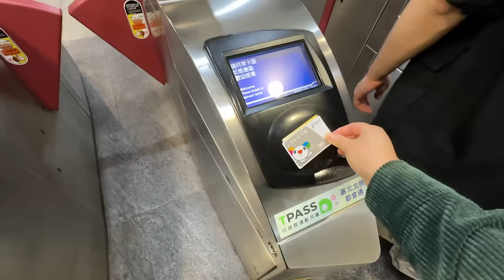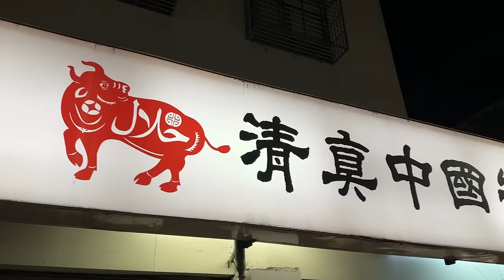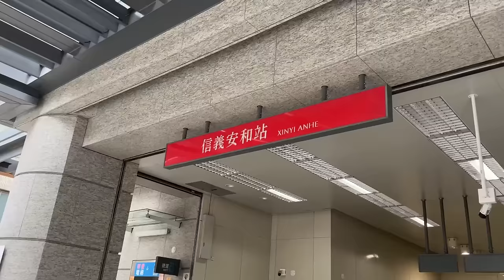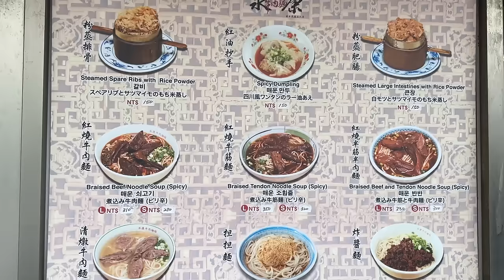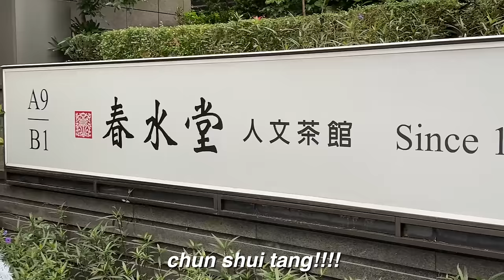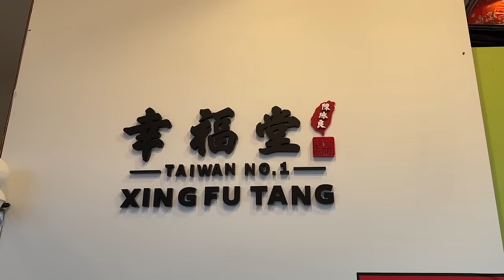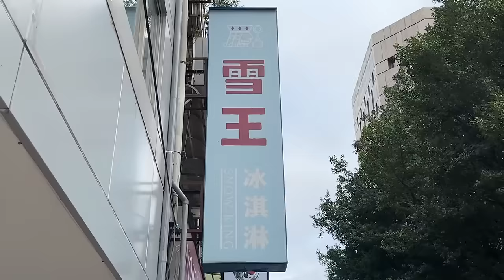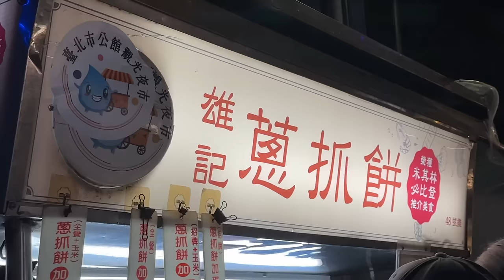3 days feasting in taipei 😋+ visiting jiufen (spirited away town)🏮 | VLOGMAS DAY 2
3 days feasting in taipei 😋+ visiting jiufen (spirited away town)🏮 | VLOGMAS DAY 2

📌 SPOTS MENTIONED 📌
📍 Kure8 Kombucha
No. 9號, Section 2, Fuxing S Rd, Da’an District, Taipei City, Taiwan 106

📍 Yong He Soy Milk King
No. 102號, Section 2, Fuxing S Rd, Da’an District, Taipei City, Taiwan 106

Jishan St, Ruifang District, New Taipei City, Taiwan 224

📍 A-Zhu Peanut Ice Cream Roll
No. 20號, Jishan St, Ruifang District, New Taipei City, Taiwan 224

📍 Halal Chinese Beef Noodles
No. 1號, Alley 7, Lane 137, Yanji St, Da’an District, Taipei City, Taiwan 106

📍 Double V
10696, Taiwan, Taipei City, Da’an District, Yanji St, 234號一樓

📍 Tian Jing Onion Pancake
No. 1號, Lane 6, Yongkang St, Da’an District, Taipei City, Taiwan 106

No. 277, Section 2, Xinyi Rd, Zhongzheng District, Taipei City, Taiwan 100

📍 Yong Kang Beef Noodles
No. 17號, Lane 31, Section 2, Jinshan S Rd, Da’an District, Taipei City, Taiwan 106

📍 50 Lan
No. 2號, Lane 14, Yongkang St, Da’an District, Taipei City, Taiwan 10650

📍 OMG Bakery
No. 4號, Lane 14, Yongkang St, Da’an District, Taipei City, Taiwan 106

📍 SOMA Tea & Mocktail
No. 3號, Lane 7, Yongkang St, Da’an District, Taipei City, Taiwan 106

📍 Chun Shui Tang Xinyi Branch
B1, No. 9號, Songshou Rd, Xinyi District, Taipei City, Taiwan 110

Raohe St, Songshan District, Taipei City, Taiwan 105

📍 Ay-Chung Flour Rice Noodle
No. 8-1號, Emei St, Wanhua District, Taipei City, Taiwan 108

📍 Xing Fu Tang - Ximen
No. 101號, Hanzhong St, Wanhua District, Taipei City, Taiwan 108

📍 Taipei Milk King
No. 70, Chengdu Rd, Wanhua District, Taipei City, Taiwan 108

📍 Lao Shandong Homemade Noodles
108, Taiwan, Taipei City, Wanhua District, Xining Rd, 70號B1之15室

📍 Guiji Tea - Ximen
No. 9號, Lane 50, Xining S Rd, Wanhua District, Taipei City, Taiwan 108

📍 Tiantianli Restaurant
108, Taiwan, Taipei City, Wanhua District, 漢中街32巷1號

📍 Snow King Ice Cream
100, Taiwan, Taipei City, Zhongzheng District, Section 1, Wuchang St, 65號2樓

📍 100% Pure Juice
No. 85, Hengyang Rd, Zhongzheng District, Taipei City, Taiwan 100

100, Taiwan, Taipei City, Zhongzheng District

📍 Lan Jia Gua Bao
No. 3號, Alley 8, Ln. 316, Section 3, Roosevelt Rd, Zhongzheng District, Taipei City, Taiwan 100

📍 Kenting Egg ㄉ ㄨ ㄞ milk
No. 165, Section 3, Tingzhou Rd, Zhongzheng District, Taipei City, Taiwan 100

📍 Liu Jia Pan Fried Bun
No. 189, Section 3, Tingzhou Rd, Zhongzheng District, Taipei City, Taiwan 100

📍 Hsiung Chi Scallion Pancake
No. 2號, Ln 108, Roosevelt Rd, Section 4, Zhongzheng District, Taipei City, Taiwan 100